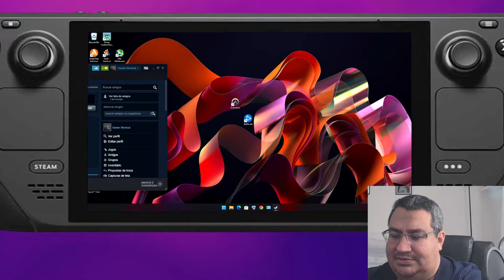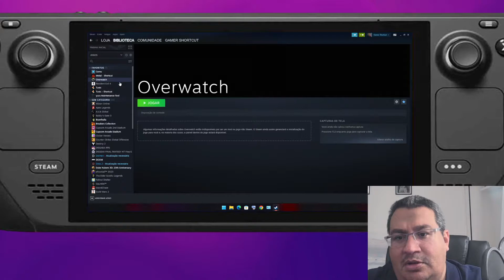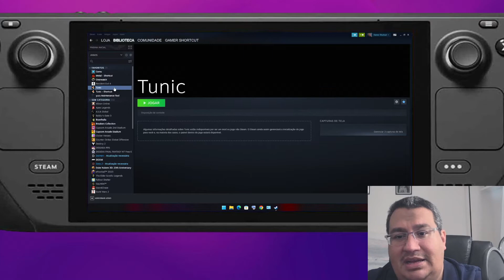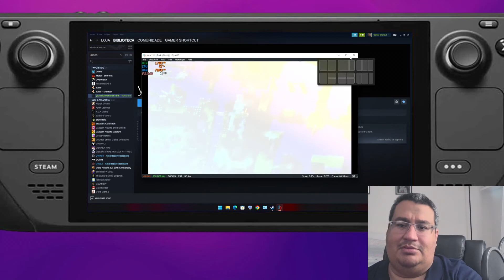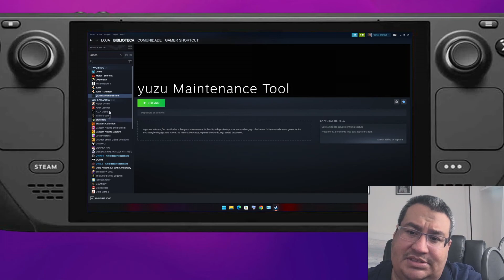STEAM DECK RODANDO WINDOWS 11 COMPARATIVO E JOGANDO OVERWATCH 2 / Zelda Breath of The Wild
No vídeo de hoje, vamos testar o windows 11 rodando no Steam Deck com alguns jogos e dentre eles temos o novissimo Overwatch 2, faremos o teste também com Legend of Zelda Breath of the Wild, varios jogos prometem um desempenho bastante similar nas duas plataformas, mas o windows 11 elimina muitos problemas de compatibilidade para jogos feitos tendo como base a plataforma da microsoft, ainda nos resta esperar pela valve distribuir drivers mais atualizados e com melhores performances no windows, só então acredito que valera a pena mudar de sistema operacional.

Link para o grupo de Whatsapp para quem ja tem o Steam Deck